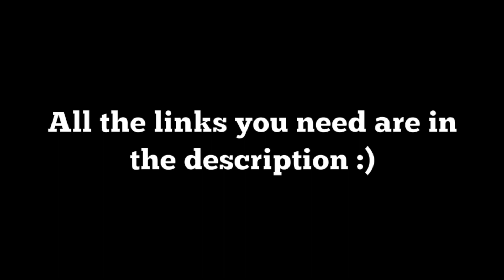IT'S CHALLENGE TIME!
It's about time I tackled some challenges for your entertainment so here is the first installement of my challenge series! Hope you guys like it! And if you got a laugh don't forgot to lend a thumb! :P

This is the first of many episodes to come, probably once a monthish, so feel free to suggest any challenges that you'd like to see us do next! They can be as traditional or creative as you like! (so choose wisely :P)

The challenges chosen today were kindly suggested by some of you awesome people that responded to my tweet so I thank you for that and don't worry, even though I left out some of them that's not to say they won't make an apperance in the next video! (thinking of the onion challenge and the gruesome sandwich)

IMPORTANT ANNOUNCEMENT:

As I said at the end of the video, next week I will be doing an 'Ask Murray' video which gives you the chance to fire any question you like at me through the comments section of this video or on Facebook or twitter and I will answer them in the video! I think I can handle any curveballs you guys through at me :P

Here's da links yo: (check them out, it's the good stuff!)